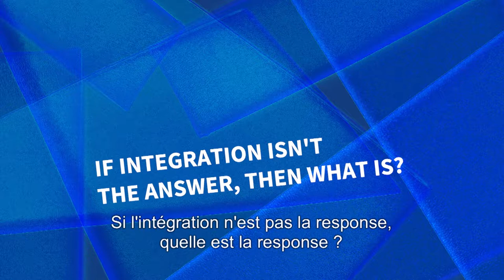3.7 Si l'intégration n'est pas la reponse, quelle est la reponse?